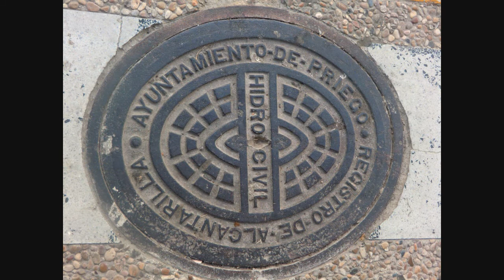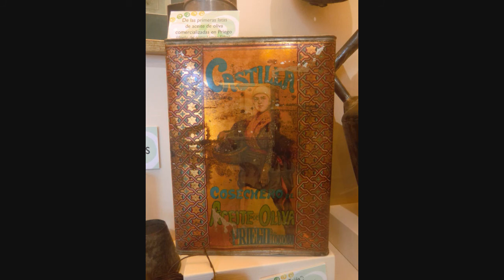Priego de Córdoba (Córdoba) [HD]